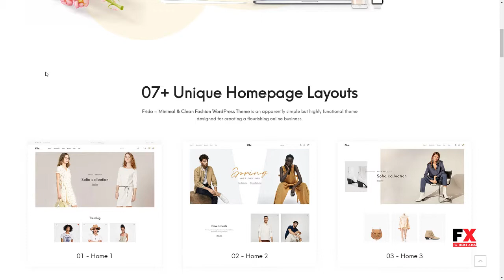Frido - WooCommerce WordPress Theme Liam Shanon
Columns 4+

 Layout Responsive

 Tags bags, clothing, creative, ecommerce, elegant, elementor, fashion, fashion blog, fashion trends 2018, high fashion, menfashion, minimal, modern, womenfashion, woocommerce